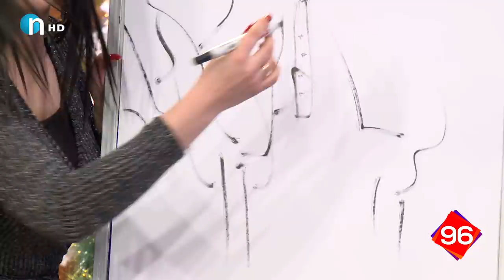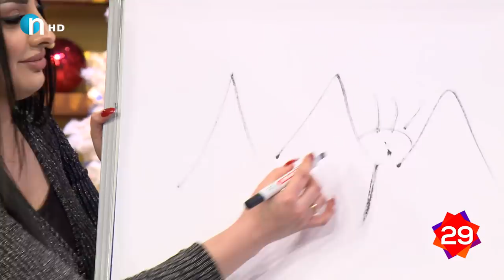شانۆ وێنه‌ ده‌كێشێت‌و خه‌باتیش به‌ندی‌ بۆ ده‌ڵێت